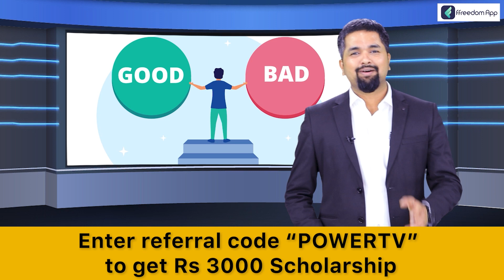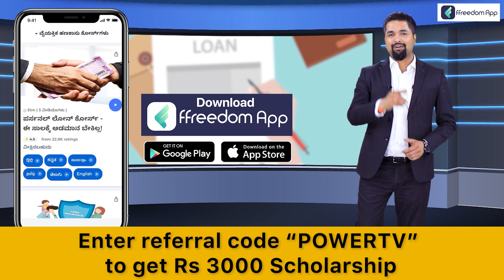Siddalinga Shivacharya Swamiji : ಸಕಲ ಮುತ್ತೈದೆಯರು ಅಮ್ಮನಿಗೆ 36 ದೀಪಗಳನ್ನ ಬೆಳಗಿಸಿ ಪೂಜೆ ಮಾಡಿ | Power TV